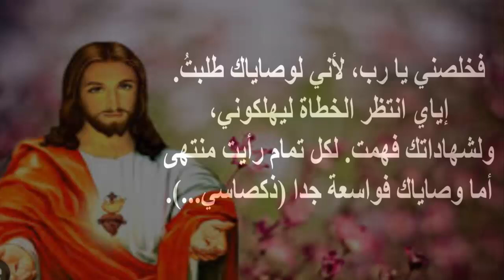لانك اله لا تشاء الاثم ولا يسكن امامك من يصنع الشر ارحمنى يا الله واغفر لى جميع خطاياى